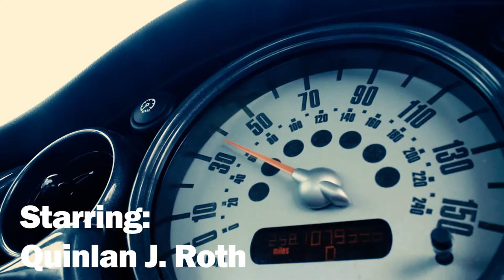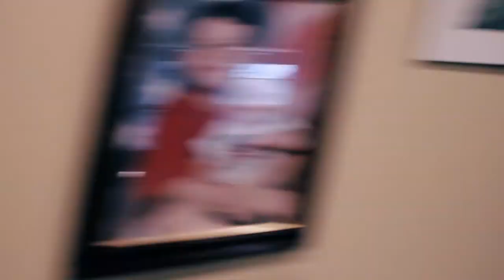The Reality of Modern Hip-Hop: French Horn (Full Documentary)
Our Correspondent, Donnie Dingolover travels to the small town of Junction City, Kansas to meet with one of the poster boys of soundcloud rap.